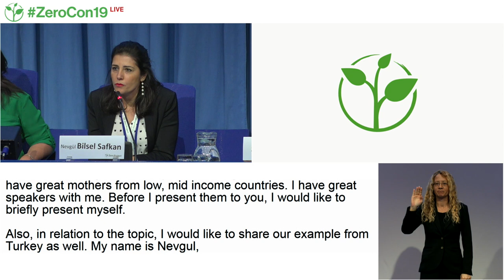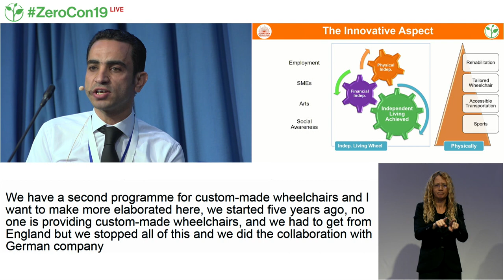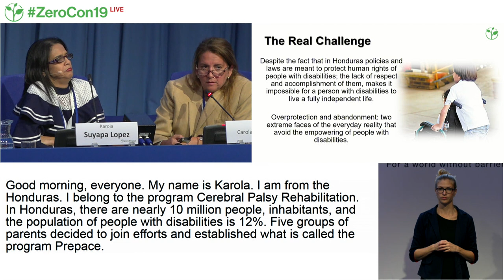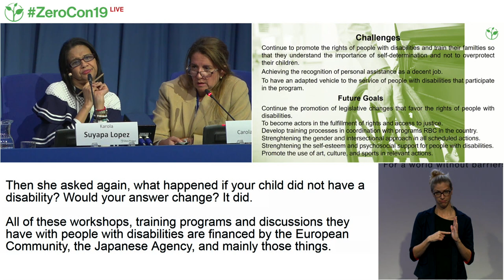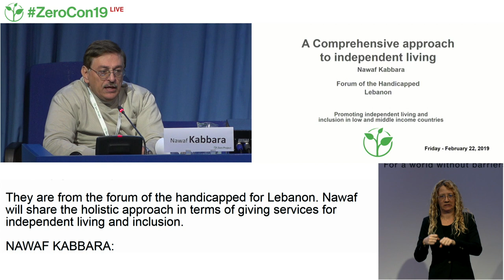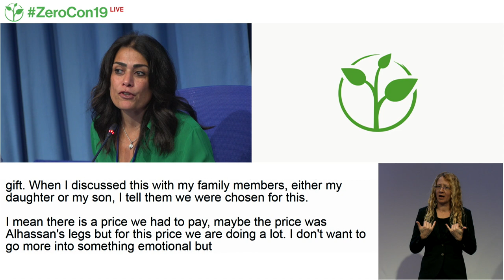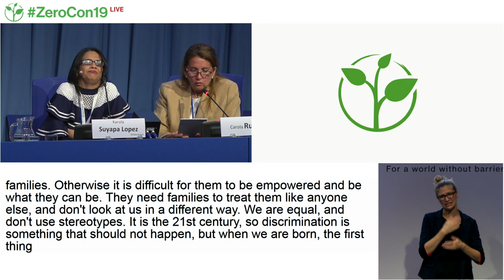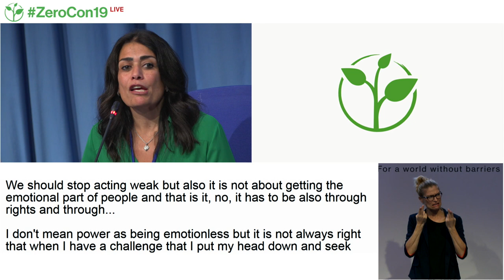ZeroCon19 | Promoting independent living and inclusion in low and middle income countries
Session Description:
Organizations from low- and middle-income countries will introduce their models that promote independence and inclusion. The models look at centres that provide services, advice, products, and support, such as assistive technologies, recreational opportunities, legal advice, and personal assistance.

Speakers:
Nevgül Bilsel Safkan - Sabanci Foundation
May Zein El Dein - Alhassan Foundation for Differently Abled Inclusion
Alaa Nadi - Alhassan Foundation for Differently Abled Inclusion
Nawaf Kabbara - Forum of the Handicapped
Karola Suyapa Lopez - Programa de Rehabilitación de Parálisis Cerebral (PREPACE)
Carola Rubia Durán - Fundación Descúbreme
Samth Mey - Phnom Penh Center for Independent Living